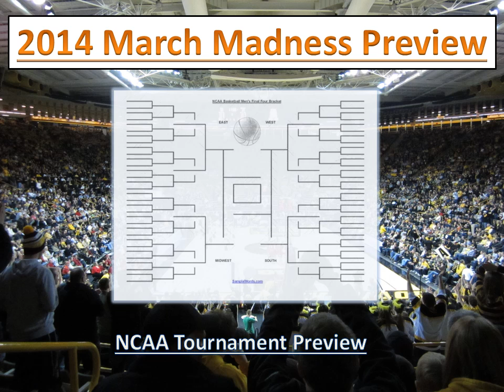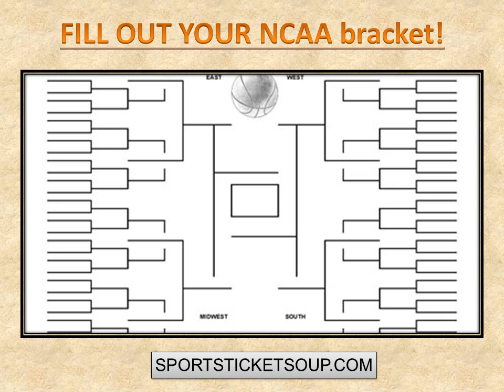March Madness 2014 Preview - NCAA Men's Basketball Tournament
A look at March Madness 2014 and the NCAA Men's Basketball tournament. Includes schedule dates, regions, TV and online coverage information.